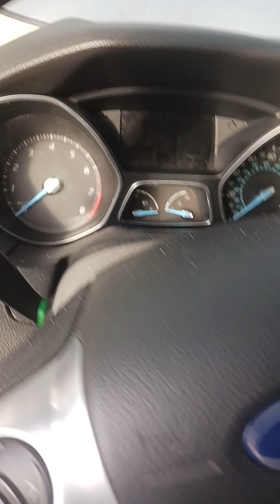checking the car 🚗